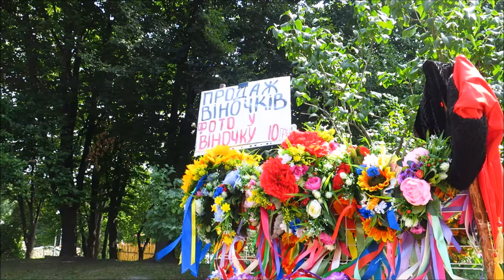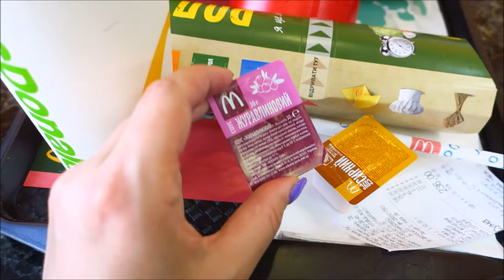ПОЖАР, В ПОЕЗДЕ..СГОРЕЛО ДВА ВАГОНА! ❤ РАССКАЗ ОЧЕВИДЦА! ❤ ТАМ БЫЛА МОЯ МАМА! ❤ ВЫСТАВКА ЦВЕТОВ...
Всем привет❤
В этом видео я Вам покажу день из жизни..как мы с мамой ездили на выставку цветов..гуляли по Киеву...и так же мама расскажет историю, как она ехала с санатория домой...
❤Влоги: мои повседневные дни из жизни; жизнь на острове; путешествия; болтология; советы...
Открыта к сотрудничеству и коллаборациям! :*
Найти и связаться со мной можно:

Снимаю на камеру Canon 650D, Canon G9X & iPhone5s
Музыка YouTube
Смотрите так же и другие видео ВЛОГи из жизни!

Hello! With you Liudmyla❤
Thank you for your comments, huskies and membership❤
I will be glad to see you again on my channel !❤

Filmed Canon 650D & iPhone5s
YouTube Music
See also other video vlogs Life!